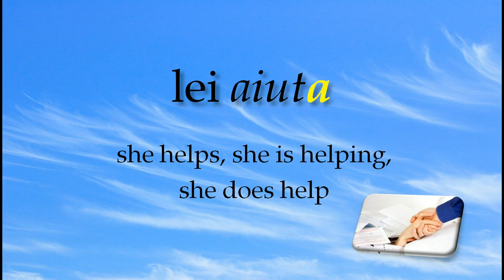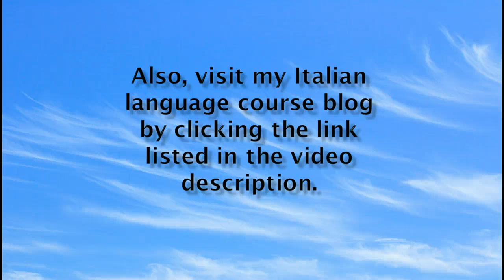Italian verb conjugations - Present Indicative "aiutare" "to help"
A video to learn how to conjugate the present indicative of the verb "aiutare" "to help".